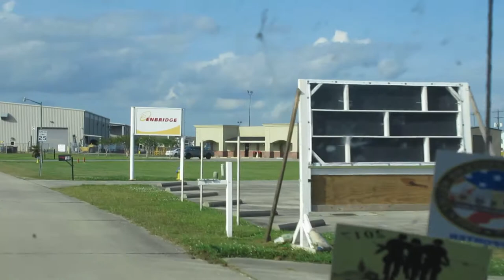# 45 Dino's WorkShop No OffShore Jobs in Houma, La Part 2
The second of  three videos demonstrating the negative effects of the oilfeild downturn in the Louisiana portion of the oil patch. I display all the closed and barely operating shops and industries in one of Louisiana's most important and active oilfeild cities.

Dino's WorkShop